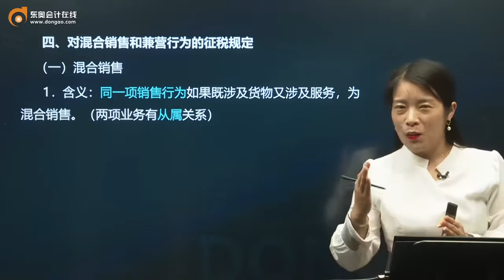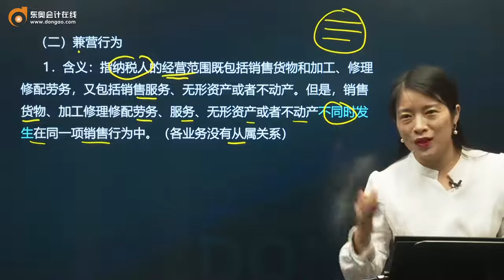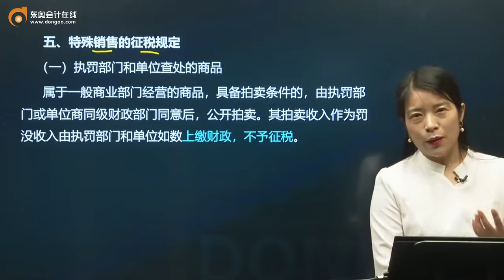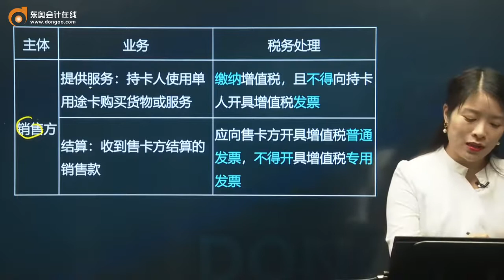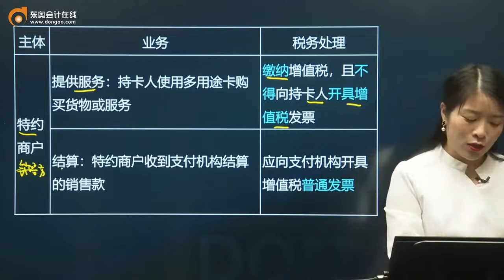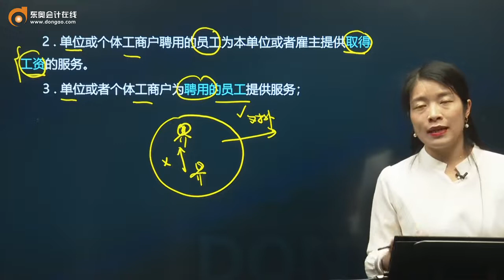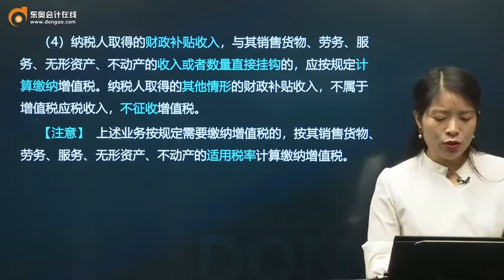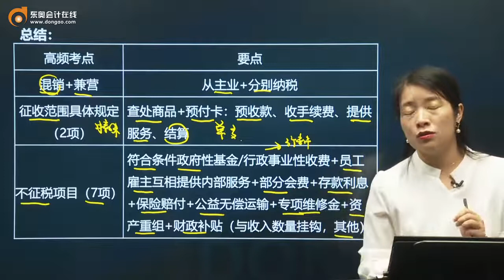2022 税务师 税法一 彭婷 基础班第14讲 对混合销售、兼营行为和特殊销售的征税规定、不征收增值税的项目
2022 税务师  税法一 彭婷 基础班